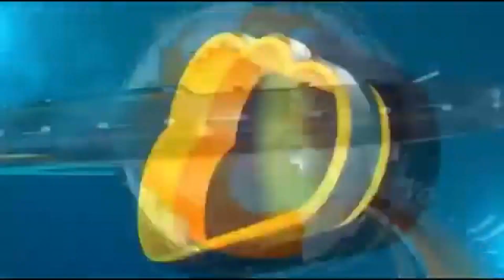बेरजेच्या राजकारणाने काँग्रेसला मिळणार उभारी चेतन नरोटे यांचा विश्वास...